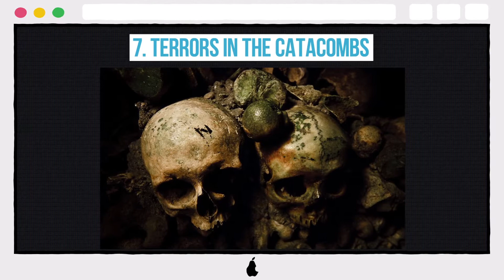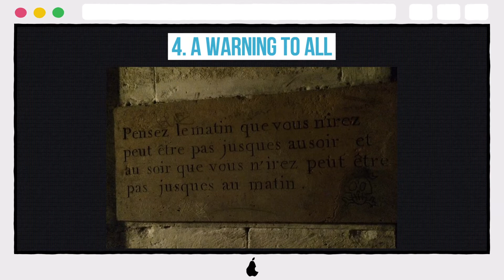10 Disturbing Photos Taken In The Haunted Catacombs Of Paris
10 Disturbing Photos Taken In The Haunted Catacombs Of Paris

10. A WALL OF BODIES
9. FACES IN THE ROCKS
8. CEMETERY DEPOSITS
7. TERRORS IN THE CATACOMBS
6. A DISPLAY OF BONES
5. EMPIRE OF THE DEAD
4. A WARNING TO ALL
3. A LOOKING IN VIEW
2. STACKING THE BODIES HIGH
1. A CHILLING HALLWAY